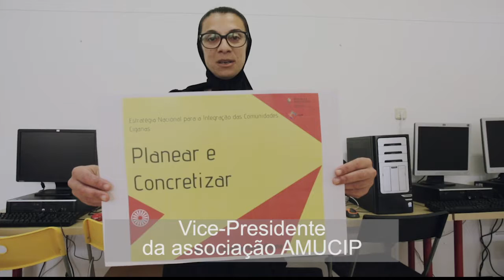Planear e Concretizar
Estratégia Nacional para a Integração das Comunidades Ciganas

A Secretária de Estado para a Cidadania e a Igualdade, Rosa Monteiro, por ocasião do DiaNacionalDaPessoaCigana, que se celebra no dia 24 de junho, relembra a importância de um planeamento de políticas públicas participado e multissectorial para a integração das pessoas e das comunidades ciganas. A Estratégia Nacional para a Integração das Comunidades Cigana, coordenada pelo ACM, através do seu Núcleo de Apoio à Integração das Comunidades Ciganas, materializa este esforço de planeamento, sistematizando e concertando as principais linhas de intervenção necessárias. Para a sua revisão, atualmente em curso, têm contribuído diversas pessoas e entidades, desde logo as próprias pessoas ciganas e associações suas representantes, os vários ministérios, municípios, especialistas e organizações da sociedade civil. Áreas como a da integração profissional, educação, habitação, combate à discriminação e anticiganismo, e a saúde têm sido destacadas como prioridades de intervenção.